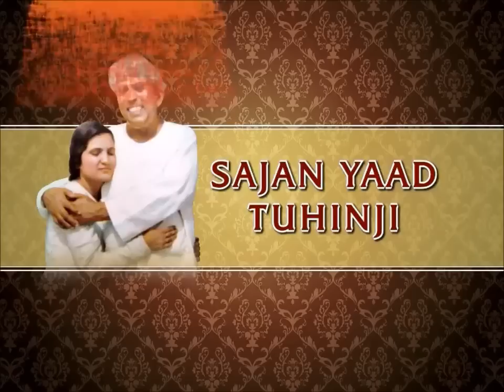Sister Shanti -- Spiritual Daughter of Sadhu Vaswani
A song written by Dada J. P. Vaswani (In Sindhi)
-- Sajan Yaad Tunhiji.. is based on Sister Shanti -- The spiritual daughter of Sadhu Vaswani.

Sister Shanti was a dedicated disciple to Sadhu Vaswani, who came to serve him at a very young age. She was soon accepted by Sadhu Vaswani as his spiritual daughter, thus acquiring the name Shanti T. Vaswani.

Her life was an offering to her beloved Master, in the service of the poor and the needy. To everyone whose lives she had touched, she was verily a gift from God.